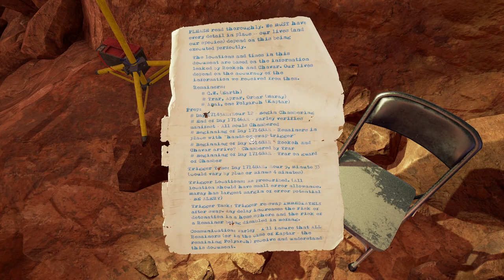Evna Plays Obduction Episode 16